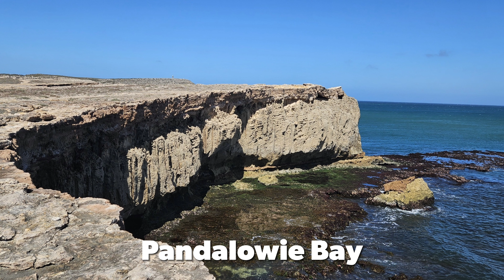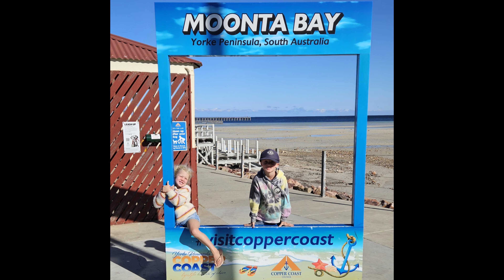Part 53 York Peninsula